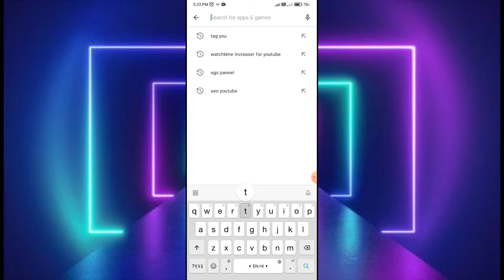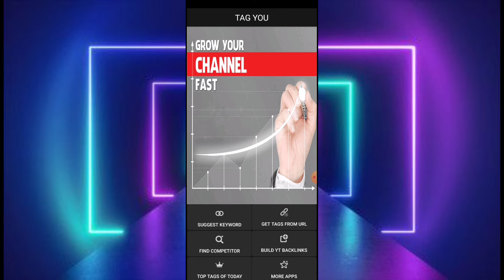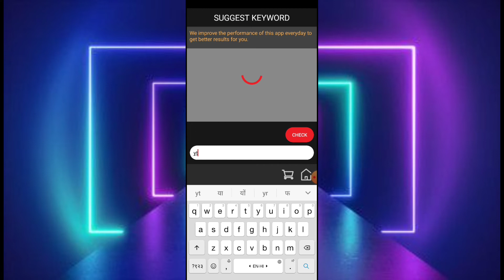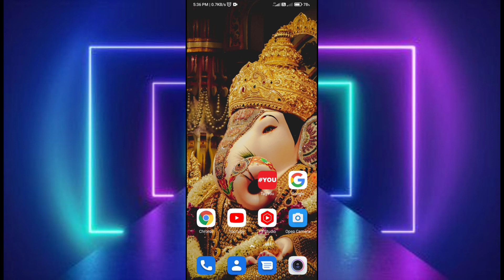Title Lagayen | 4000 Hrs Watch time complete kare 1 video se. एक वीडियो से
aap log ke mind me ek bat too jarur aata hoga. ki mere video pe views kyu nhi aa rha hai. es video me mai aap sab ko batane bala hu ki aap kaise apne video me views kyu nhi aata hai. guys ye problem khas karke nye youtubers ko jyada hota hai. wo youTube pe video too upload too kar dete hai. lekin views, subscriber aur watch time kyu nhi grow ho rha hai. aur sath me channel grow bhi nhi hota hai. too guys sabse bada role ada karta hai video ka title. agar aap title sahi se likh dete hai too aapka video virel hone ka jyada chance rahta hai. agar aap video ka thumnbel thik rahta hai aur title thik tarike se nhi rahta hai aapke video ka impression low hone ho jata hai. agar aapka impression low hota hai tab aapke channel ka ctr ka impression bhaut low ho jata hai. too guys apne video ko virel karne ke liye apne video ka title thik tarike se likahe tabhi aapka video virel ho sakta hai.

नमस्कार दोस्तों
आपके दिमाग मे एक बात तो जरूर आती होगी की मेरे वीडियो पे views, subscriber और watch time क्यों नहीं बढ़ रहा हैं | तो guys इस वीडियो में मैं आप सब को बताने वाला हूँ कि आप अपने वीडियो को कैसे virel कर सकते हैं | अगर आप अपने वीडियो का title सही लिख लेते हैं तो आपके वीडियो virel होने का चांस बढ़ जाता हैं| तो guys विडियो में अंत तक बने रहिये |

that mise be otherwise infrining. non profit, educational or persnal use and tips the balance is faver off fair use. all credit of Copyright material used in video goes to respected owner

Your Quries :-

1.Title
2.title video
3.Ctr
4.video title kaise
5.YouTube video title
6.seo
7.video me title kaise lagayen
8.views kaise layen
10.watch time kaise badhayen
11.video me seo kaise lagayen
12.4000
13.4000 watch time
 14.4000 watch time complete karen
15.4000 watch time  kaise complete karen
16.4000 watch time complete karen 1 din me
17.YouTube channel grow
18.YouTube channel grow kaise karen
19.watch grow in YouTube channel

YOUR PHONE PRODUCT:-

1.Boya BY M1M1 Omnidirectional Lavalier Condenser Microphones with 20ft cable

2.Boya Air Mic Microware BO-YA BY M1 3.5 mm condenser microphones

3.Mobimint 71 inch Big Trypod e-25 Big Trypod stand mobile stand for tik tok

4.DIGITEK Goriila Trypod mini 33cm Trypod for mobile phones

5.Tygot Adjustable Aluminium Alloy Trypod Stand Holder For Mobile

6.Canon E0s 1500D 24.1 Digital Camera with EF S18-55 is || Lens

7.Nikon D3500 DX Format DSLR Two Lens kit AF-P DX Camera

8.Canon Power Shot SX54HS 20.3 With Digital Camera with 50x Digital Zoom

9.SUBTON Photography Mobile Holder Mini Trypod Camera

10.Ind-mela Coller Mic pro Microphone for YouTube Recording